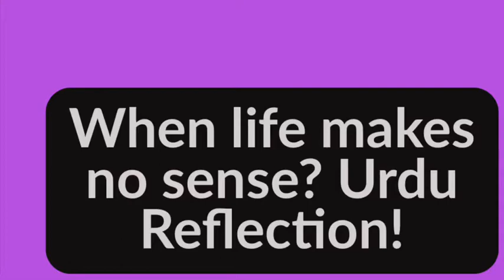When life is meaningless?